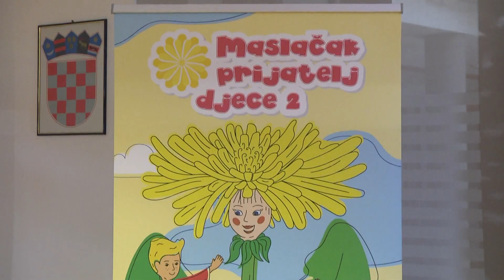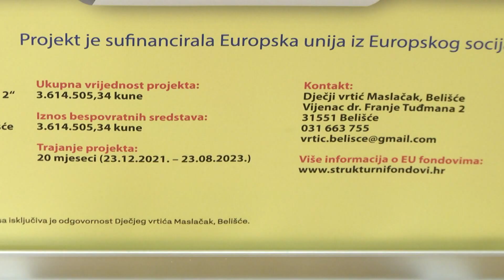Završen projekt Maslačak prijatelj djece 2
U Belišću je održana završna konferencija projekta Maslačak prijatelj djece 2,  koji je za cilj imao osigurati produženi boravak djece u odgojnim ustanovama. Osim što je roditeljima tako omogućeno dodatno zbrinjavanje djece, najmlađima je osigurano kvalitetno vrijeme uz niz edukacija s odgojiteljima. Uz produljeno radno vrijeme vrtića ovim projektom osiguralo se vozilo za dostavu hrane, te  potrebna didaktička oprema  kako bi se djeci osiguralo što zanimljivije vrijeme provedeno u vrtiću. Ovaj europski projekt vrijedan oko pola milijuna eura trajao je 20 mjeseci, a za to vrijeme kroz njega je prošlo oko 260 djece s  područja Belišća, Bizovca, Petrijevaca i Gata.